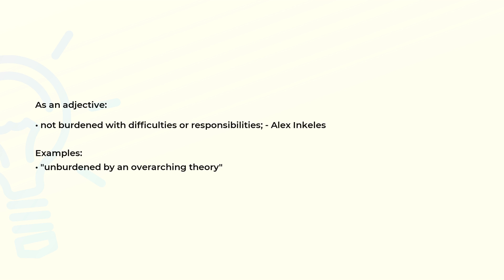What is the meaning of the word UNBURDENED?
Definition, examples of use and spelling of the word UNBURDENED.

(00:00) Intro
(00:07) As an adjective
(00:23) Spelling

As an adjective (00:07):
• not burdened with difficulties or responsibilities; - Alex Inkeles

Examples:
• "unburdened by an overarching theory"